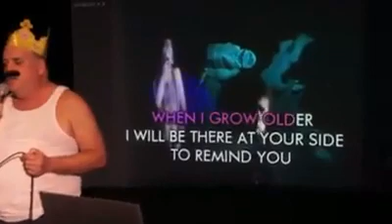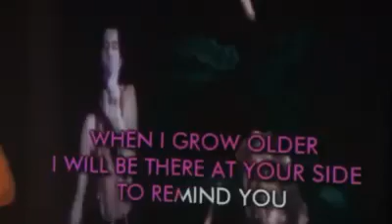better quality fat freddie mercury